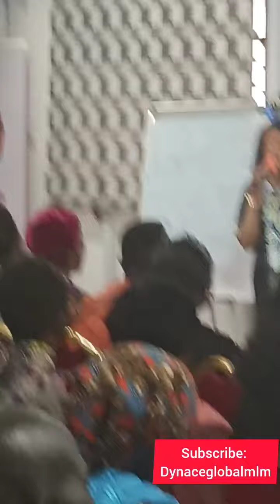DYNACE ROCENTA TESTIMONY| PROSTATE | HBP ( HIGH BLOOD PRESSURE) | EYE / SIGHT CORRECTION| LEUKEMIA